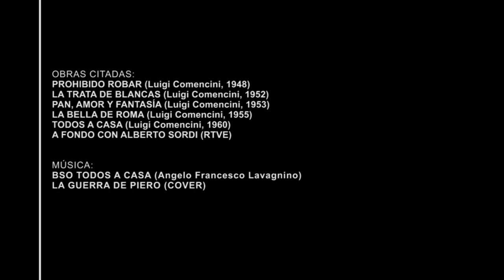Introducción a TODOS A CASA - Filmoteca de Sant Joan d´Alacant - DICIEMBRE 2019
Vídeo introductorio de  TODOS A CASA (Luigi Comencini, 1960) realizado por JMT para su proyección en el Auditorio de la Casa de Cultura de Sant Joan d'Alacant.

Sinopsis: El 8 de septiembre de 1943, Italia se rinde y firma un armisticio con los Aliados. En medio del desconcierto y la confusión general, una parte del ejército italiano se dispersa y los soldados empiezan a volver a casa. Alberto Innocenzi (Sordi), Subteniente de Complemento, meticuloso en el cumplimiento de su deber, intenta mantener unidos a sus soldados y encontrar algún mando al que presentarse. Pero la situación es tan caótica que acaba rindiéndose y decide emprender la fuga con el Sargento Fornaciari y el ingeniero Ceccarelli.

La Filmoteca de Sant Joan d'Alacant es un espacio de referencia para la visión, estudio y análisis de diferentes temas a través del medio cinematográfico y su historia.